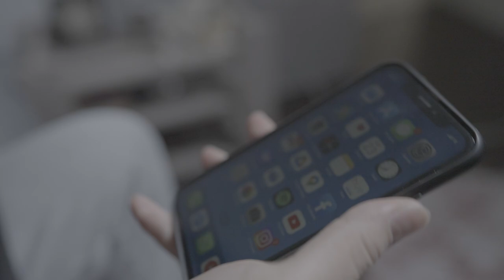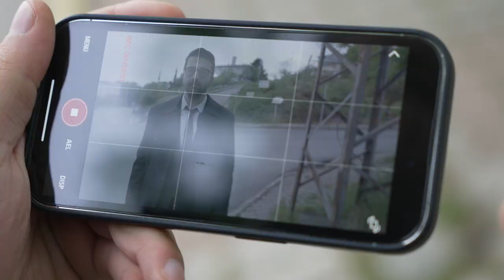"Döngü" Filmini Nasıl Çektik?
Döngü isimli filmimizin çekimini bitirdik. Projeye ekip olarak eksik başlasak da ikinci günün sonunda bir araya gelip filmimizi tamamladık. Filmimizin çekimi bu kez 2 gün olacak şekilde gerçekleşti. İlk gün mekanın düzenlenmesi, atmosferin oluşturulması ve uygun ışıklandırmanın tamamlanmasıyla sonlandı. İkinci gün ise dış sahnelerimiz ile filmimizin çekimlerini tamamladık. Oluşturduğumuz içerikle size bir şeyler katabildiysek ne mutlu bize.